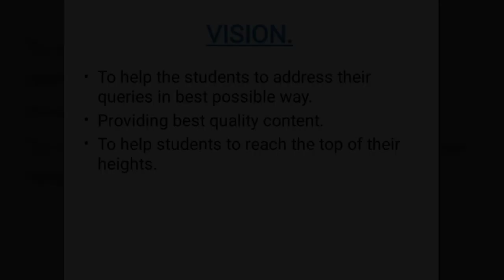AN INTRO TO MY CHANNEL...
Thank you so much for stopping by, hope I've earned your subscription and love ❤️
This support keeps me motivated to release new content.
Keep shining like a star ☀️

I reply to most mail and love the message in each one of them.

Okay now!
Take care...